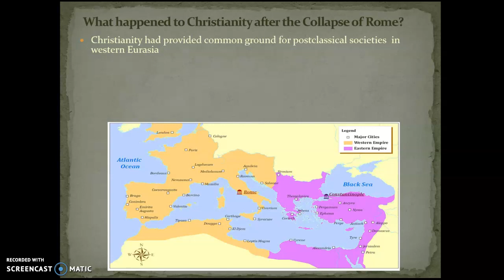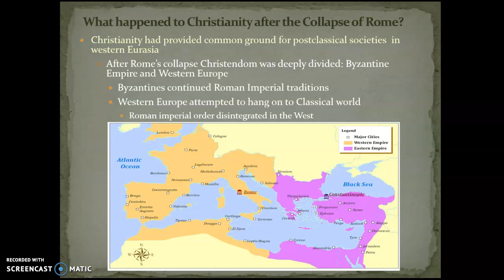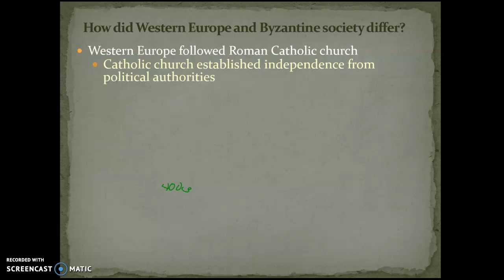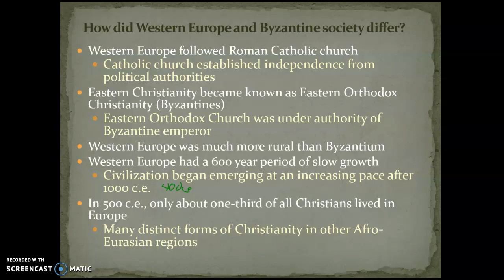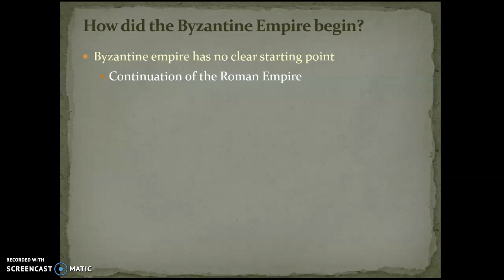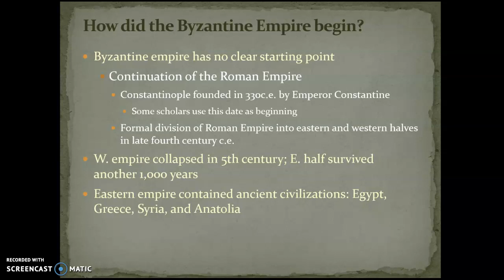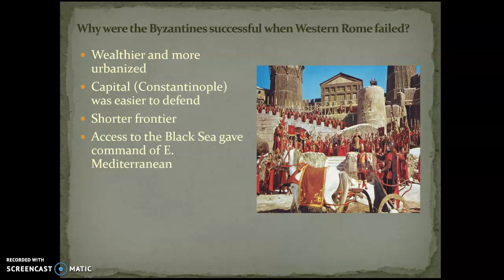Chapter 10 Strayer Lecture Pt. 1